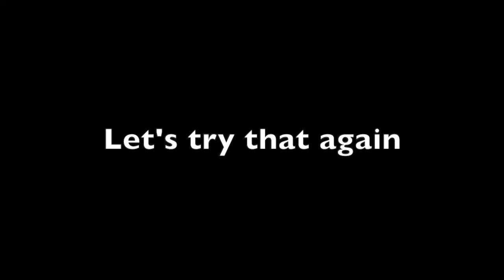Pitside Podcast 069: Issac Salas and Bob Evertson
Come share some laughs with Roger and Preston as they sit down with two of the new talent in the Coast2Coast Racing League, Issac Salas and Bob Evertson.